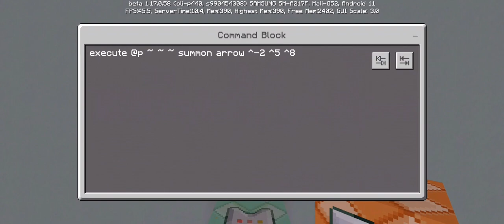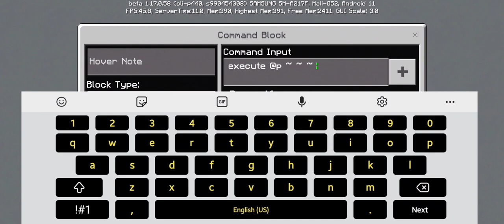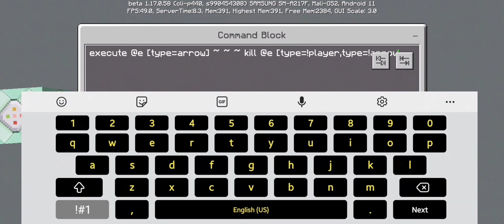WORKING IRITHEL SKILL MCPE|NO MODS|COMMANDBLOCK TUTORIAL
whatsupp guys mr.squipy here and for to day video i will teach you how to make a working skill of irithel in mcpe with no mods or addons just only commandblock creation, i hope you injoy

🇵🇭Im pinoy🤙

CAN WE GET LIKES

mlbb mcpe irithel no mods#commandblock